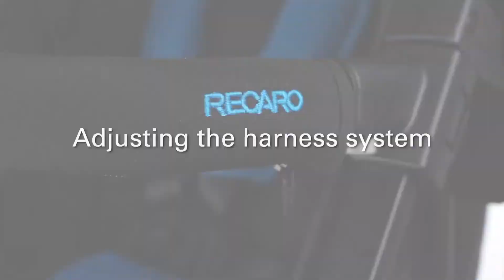Carrinho RECARO Easylife Elite 2 em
Carrinho RECARO Easylife Elite 2, Combinou encontrar-se com alguém no café, depois da caminhada no parque? Com o Easylife Elite 2 não há problema. O encosto e o apoio das pernas, totalmente ajustáveis, oferecem ao bebé uma posição confortável desde o início. Portanto não há pressa porque o bebé poderá dormir uma bela soneca, tranquilo. E quando for horas de voltar para casa, basta fechar o carrinho com uma só mão num instante, para que fique compacto e fácil de guardar na bagageira do carro.